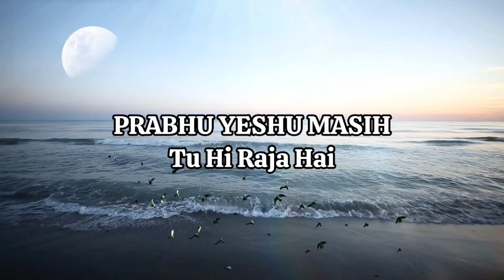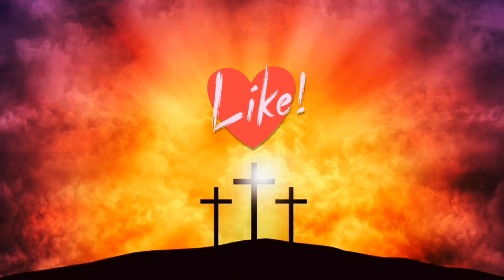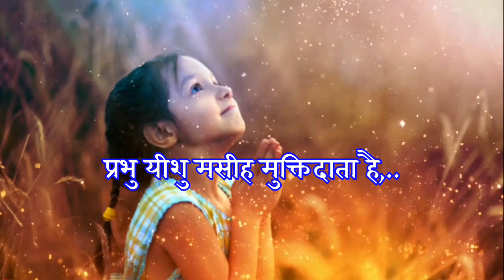Prabhu Yeshu Masih Tu Hi Raja Hai_ प्रभु यीशु मसीह तू ही राजा है_ New Hindi Christian worship song.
song_hindi_christian_worship_songs_prabhu _yeshu_masih_tu_hi_raja_hai